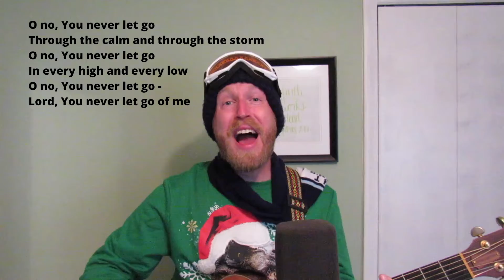Day 3 - Music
Join Coach Jimmy as he leads us in song.